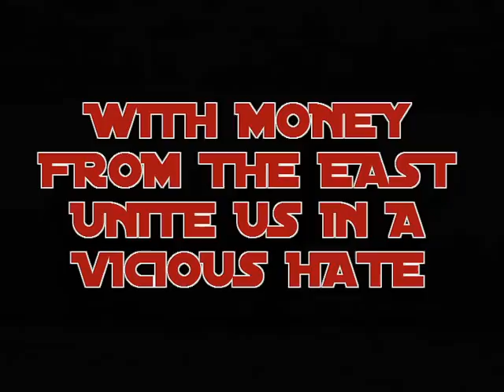One More Horn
Karmic Kick - One More Horn from the album Enter Angels.

Love and protect our rhinos!

Guitars, bass and drums: Rikus Nieuwenhuis
Vocals: Rudolph Keown
Backing Vocals: Jesse Jordan
Photography: all pictures of living and healthy beasts - Jeremy Hallet
Karmic Kick does not own the rights to any of the pictures depicting injured or dead animals.